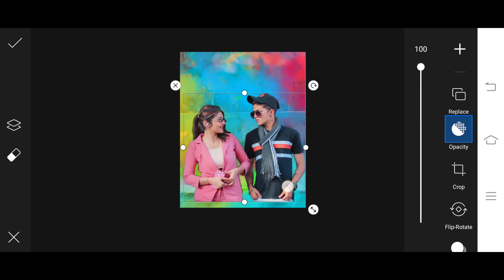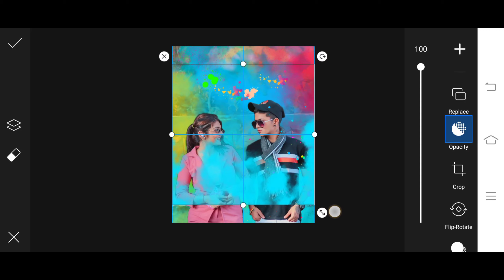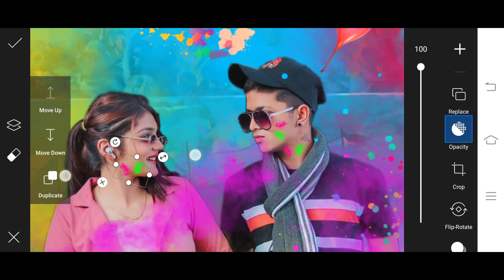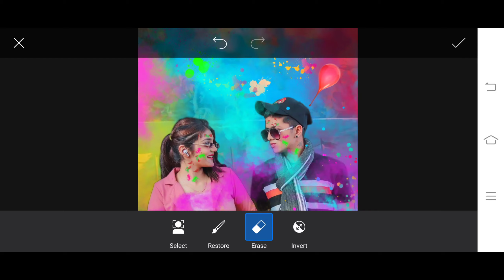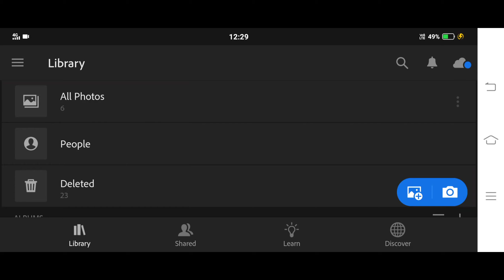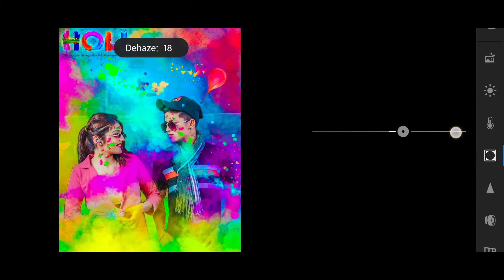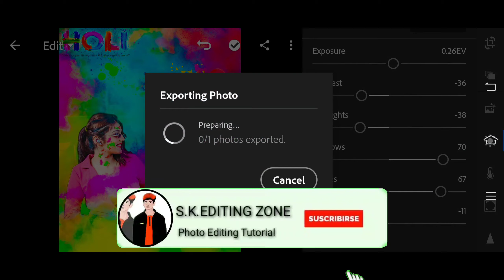Happy Holi ||Holi Special Photo Editing || picsart holi photo editing | holi photo editing 2021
Hii  friend I am suryakant  welcome to sk editing zone YouTube channel

1) PicsArt photo editing
2) Instagram Viral Photo Editing
3) Snapseed Photo Editing
4) PicsArt Background Change Photo Editing
5)Viral Editing
6) Stylish Photo Editing
7) Background Remove
8) Photo Editing
9) Vijay Mahar photo editing
10) holi photo editing
11) holi photo editing picsart
12) holi photo editing snapseed
13) holi photo editing 2021
14) holi photo editing picsart 2021
15) holi photo editing with girl
16) holi special photo editing
17) picsart holi photo editing
18) photo editing
19) picsart editing
20) happy holi